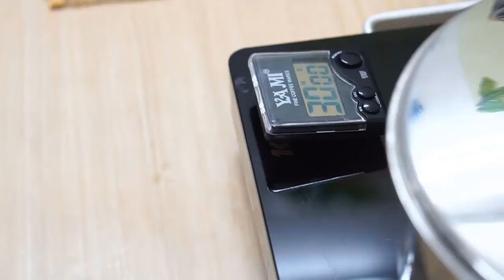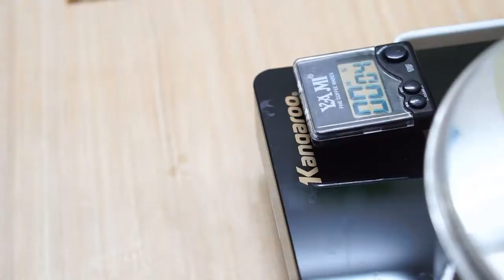Olong Ha | Trà trái cây bốn mùa - Bốn mùa yêu thương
Trà trái cây bốn mùa - Bốn mùa yêu thương

Hướng dẫn bạn cách làm Trà trái cây Bốn mùa tại nhà đơn giản dễ áp dụng nhất.

Cách pha chế tại nhà đơn giản nhất sẽ giúp bạn có thể thiết đãi người thân, bạn bè một thức uống thơm ngon mà không tốn quá nhiều thời gian, công sức.
Cách làm trà các món uống tại nhà ngon các bạn sẽ cần phải lưu ý thêm một số điểm: Nguồn gốc nguyên liệu tự nhiên, dễ kiếm, kiểm soát được chất lượng.
Kỹ thuật pha chế đơn giản và ngon đơn giản không quá phức tạp
Công cụ dụng cụ có sẵn trong căn bếp mọi gia đình
Chúc các bạn thành công với hướng dẫn làm trà sữa tại nhà cực đơn giản nhé.
Olongha.com phân phối trà Ô long Đài Loan thương hiệu Long Đỉnh
Chuyên xuất khẩu cho thị trường nội địa Đài Loan và sử dụng cho hệ thống trà sữa Đài Loan.
Thường xuyên cập nhật video mới hàng tuần

Phòng thử trà: 159/11 Hoàng Văn Thụ, phường 8, Q. Phú Nhuận, Hồ Chí Minh
Kho & trưng bày: 42 Đường 6, KDC Gia Hòa, 523 Đỗ Xuân Hợp, P. Phước Long B, Quận 9, Tp. Hồ Chí Minh
Số điện thoại: 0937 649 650 – 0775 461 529